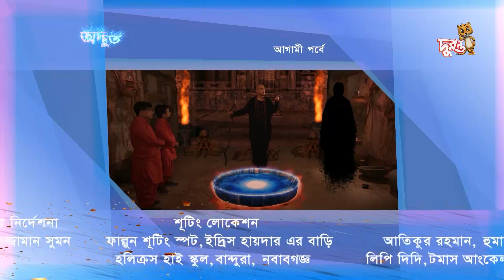ধারাবাহিক নাটক 'অদ্ভুত' - পর্ব ৩৭ । Adbhut E37 । Bangla Natok । Duronto TV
Bangla Natok | Adbhut । অদ্ভুত | Duronto TV

durontotv Caution: Not for individuals under the age of 14